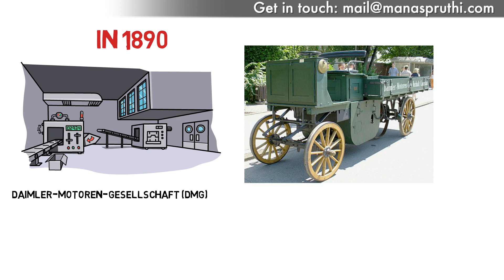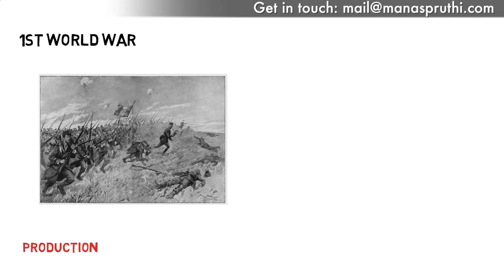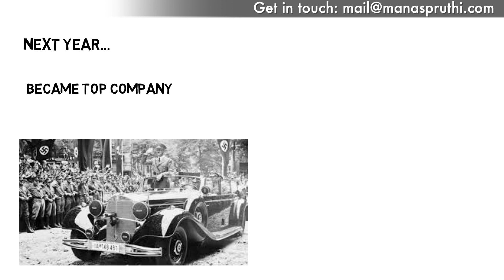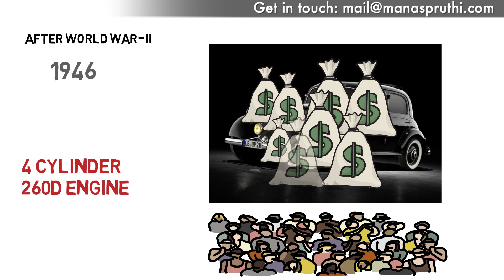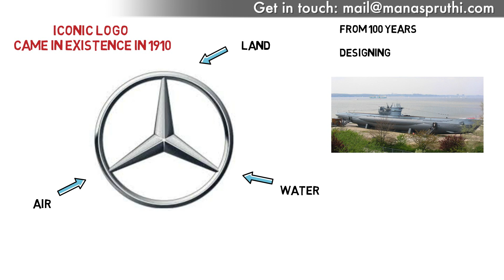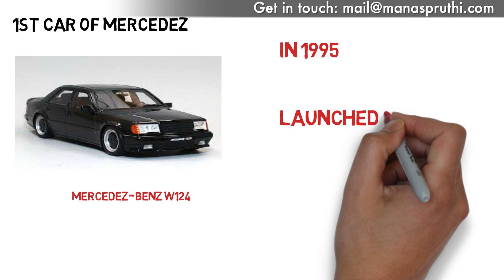Mercedes Benz 🚗 Complete Success Story | World’s 1st Luxury Car Company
This video showcases Mercedes Benz success story in Hindi, which is also the world's 1st luxury car company.

Mercedes-Benz is a german global automobile marque and a division of Daimler AG. The brand is known for luxury vehicles, buses, coaches, and trucks. It's name first appeared in 1926 under Daimler-Benz.